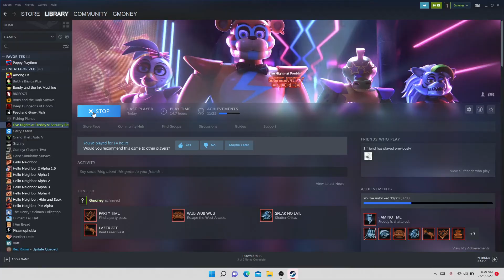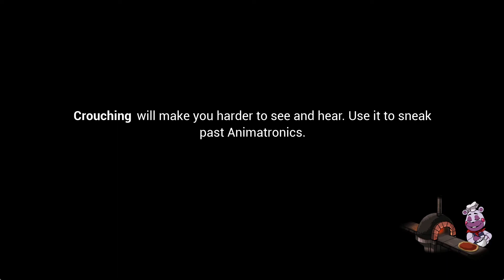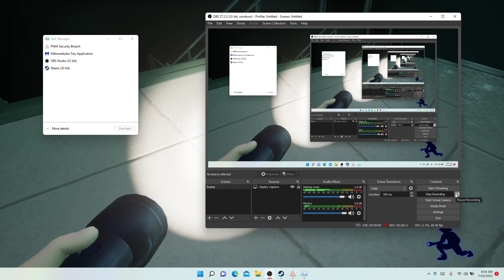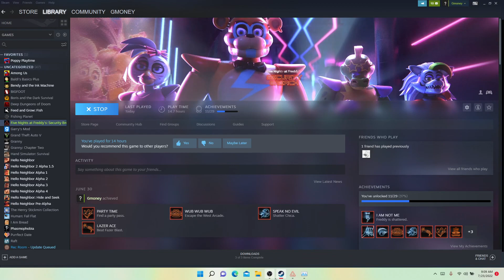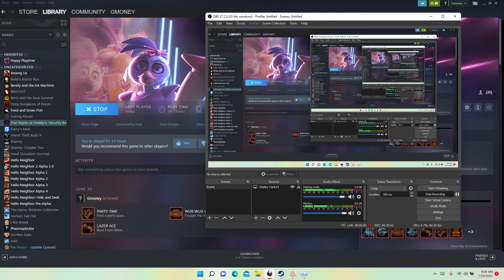I DO NOT LIKE NO SHEEL ANIMTRONICS # creepy / part 4